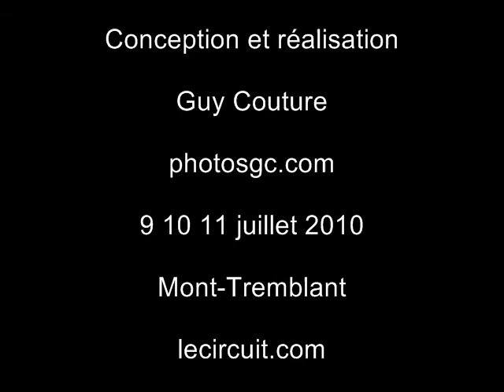2010 Legend of Motorsports Tremblant photosgc.com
Legend of Motorsports 2010 au circuit du Mont-Tremblant le 9 10 11 juillet 2010